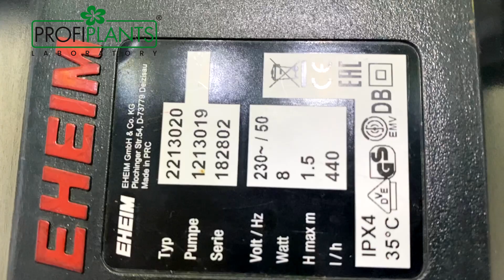Výtlak akvarijního vnějšího filtru - jak vysoko vodu vyčerpá? (multi subtitles)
Další mýtus je, že  vnější filtr s výtlačnou výškou 1,5 metru, nelze použít na akvárium umístěné u stropu.
Titulky jsou dostupné v mnoha jazycích.
Kapitoly:
00:00 Jak vysoko vyčerpá vnější filtr vodu?